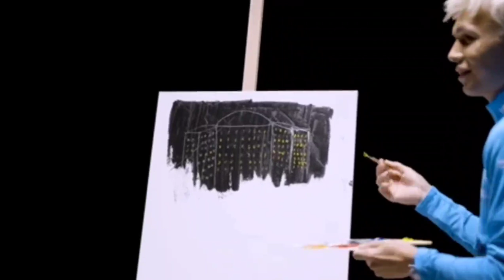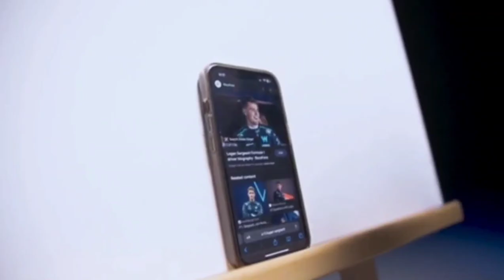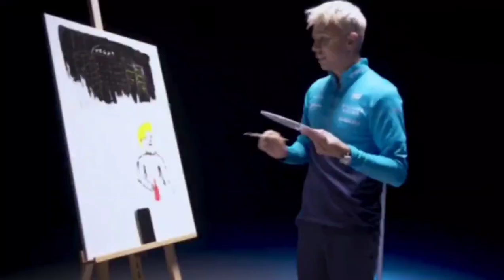The Art of Painting with Alex Albon